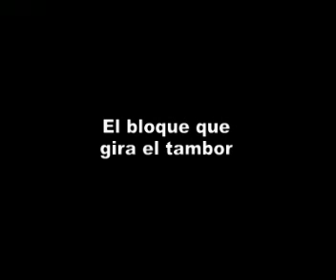Lavadora Whirlpool El Tambor No Gira - Bloque accionamiento lavadora Whirlpool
Lavadora Whirlpool El Tambor No Gira  - Bloque accionamiento
Piezas de repuesto